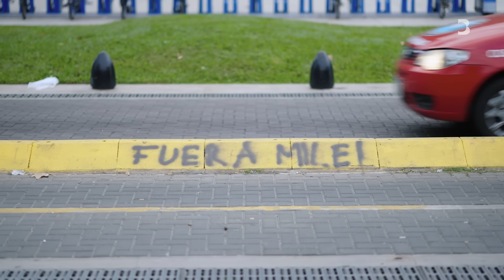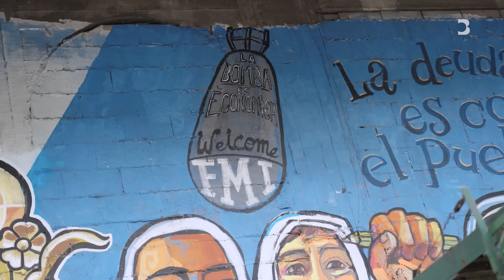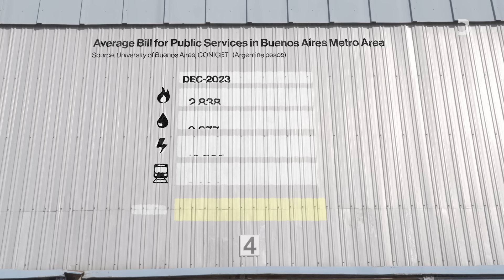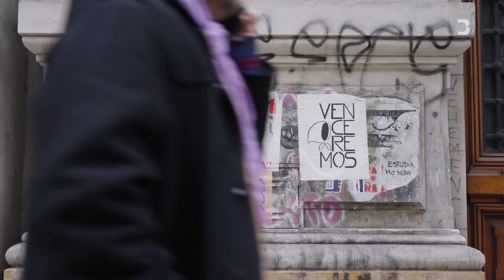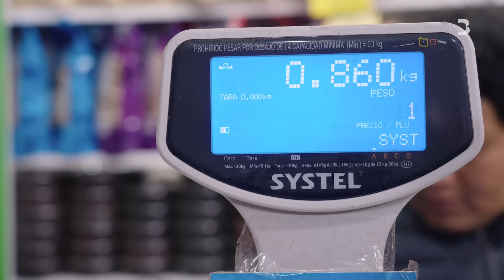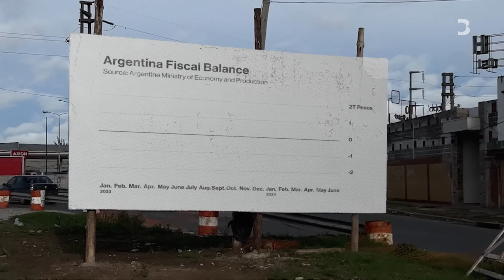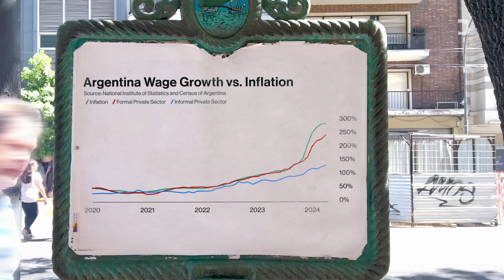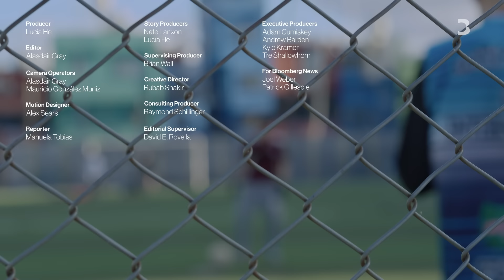Is Milei’s Radical Plan to Save Argentina Working?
After eight months in office, Argentine President Javier Milei has slashed spending on social security, public wages and consumer subsidies. His austerity measures have won praise from former US President Donald Trump and Elon Musk. Milei also remains largely popular at home, with approval ratings above 50%. But painful reforms can only stay popular for so long. To win midterm elections next year and hang on to power, Milei must lift a cobweb of capital controls to restart the slumping economy without fanning inflation further.

00:00 Introduction
01:13 Milei’s rise
02:26 Cuts to public spending
05:23 Popularity in Argentina
06:28 Impact of austerity measures
08:10 Milei’s future

Sign up for the Bloomberg Evening Briefing, Bloomberg’s flagship briefing in your mailbox daily